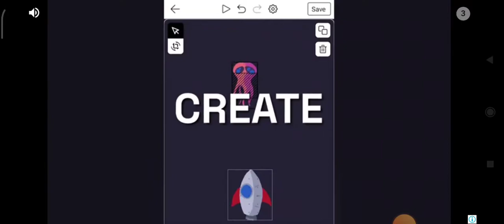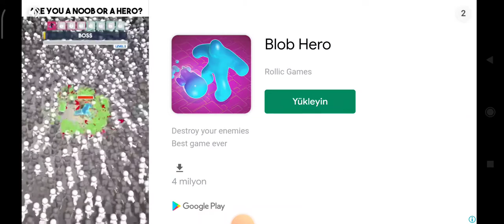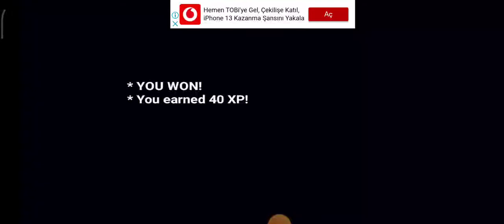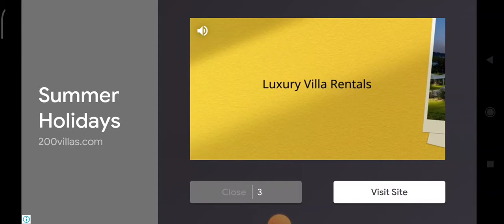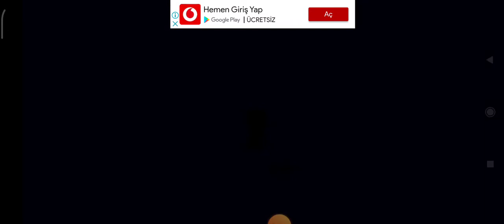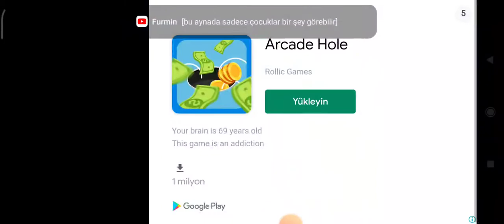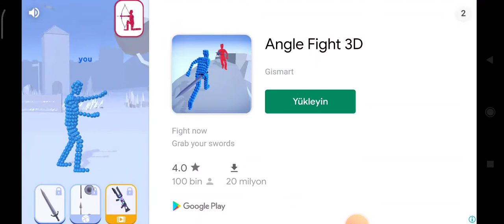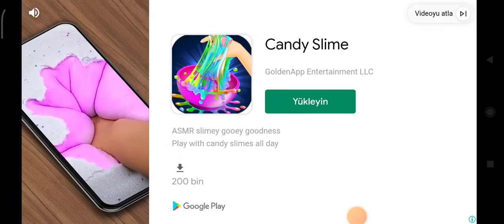50 aboneye özel bonetale